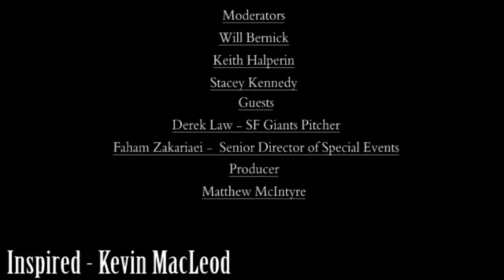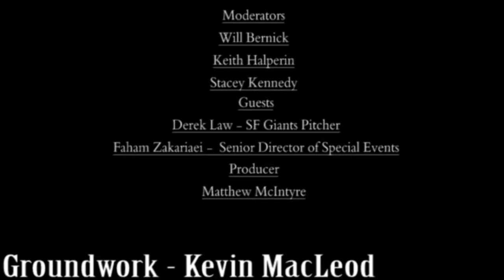Autism Goes to the SF Giants Ballpark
In this episode Keith, Will and Stacey are joined by AASCEND advisor Jim Brown and AASCEND members Wesley Lam and Andrew Bixler to interview SF Giants Pitcher Derek Law and Giants Senior Director of Special Events Faham Zakariaei.